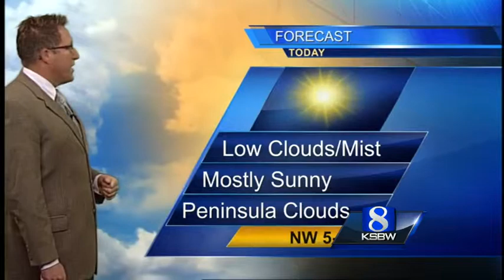Get Your Thursday KSBW Weather Forecast 6.12.14